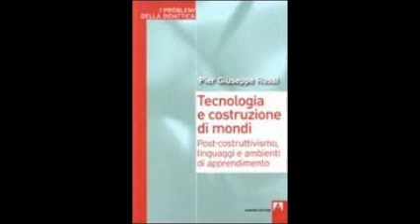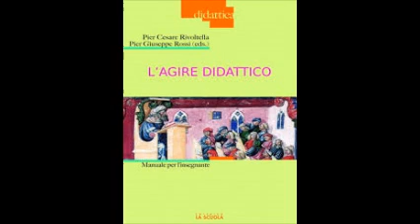Conferenza prof. Pier Giuseppe Rossi. Vivere col tablet: quali sfide. Jesi, 17 Marzo 2015